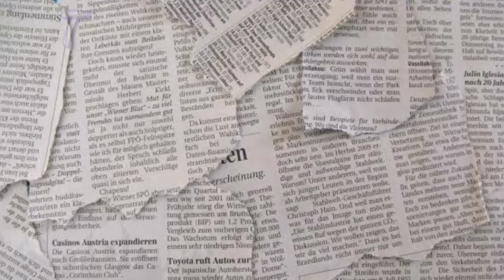GENDER REVEAL! JHON Lloyd Cruz Naiyak Nang Malamang TWIN Baby Boy Ang Magiging Anak nila Ni Andrea!